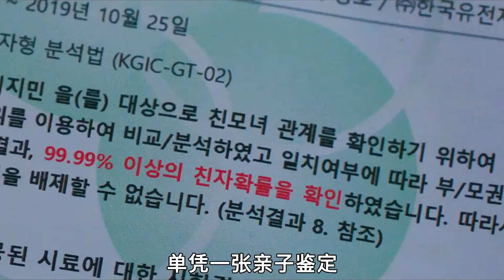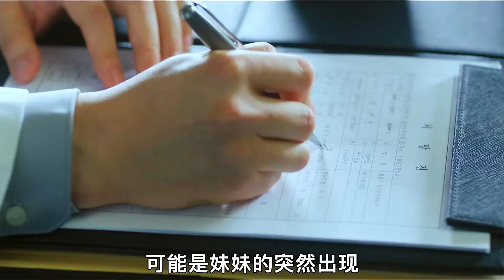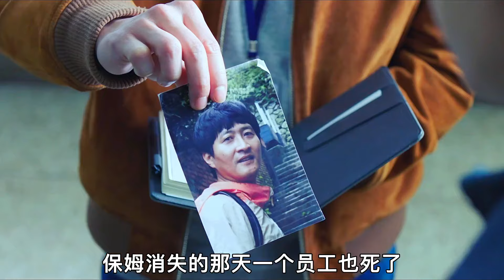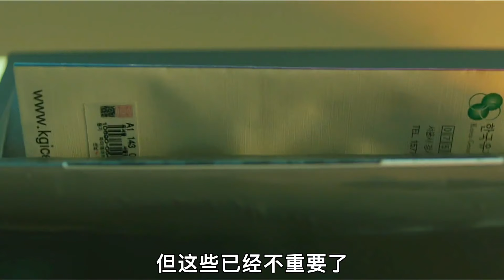妹妹離奇失蹤20年，回歸后卻引發一系列神秘事件《時光之門